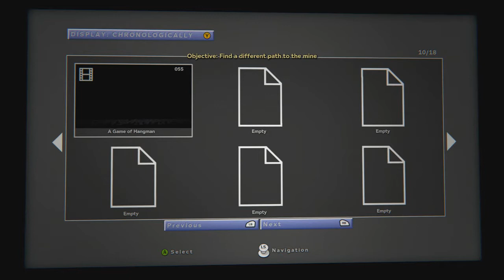outlast 2 gameplay walkthrough part 12 commentary